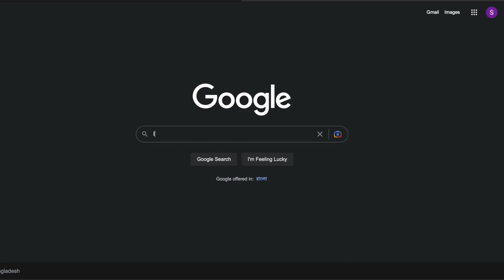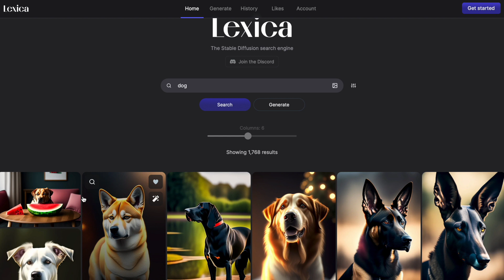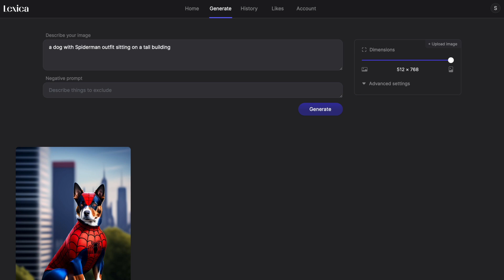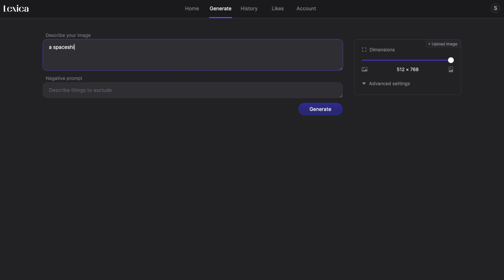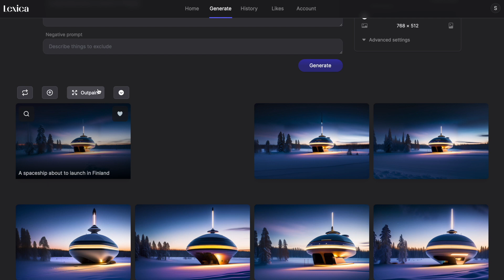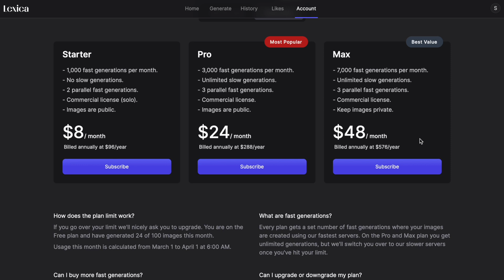STOP USING MIDJOURNEY | USE THIS FREE AI ART TOOL INSTEAD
MidJourney Best Free Alternative . MidJourney can creates amazing images  , but it's not free , this is why in today's video im going to show you 2 free free ai image generators  that works almost exactly like MidJourney but it is free.
Best Camera Bundle